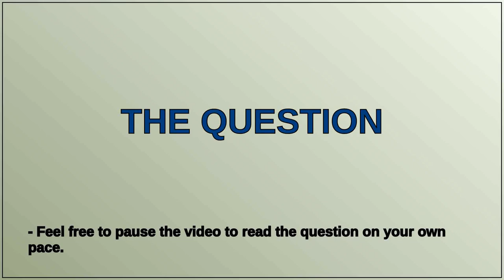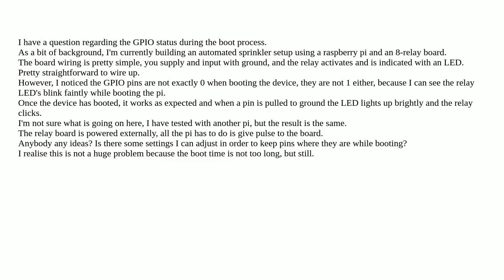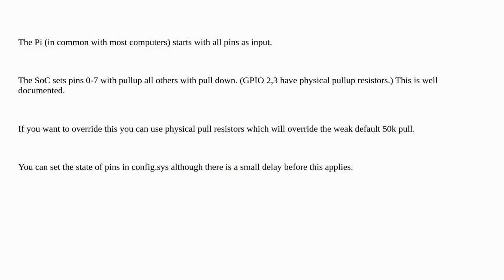Raspberrypi: GPIO behaviour on booting RPi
GPIO behaviour on booting RPi

A special thanks goes out to the community

  gpio pi-3 relay